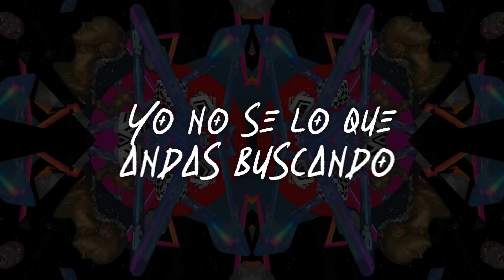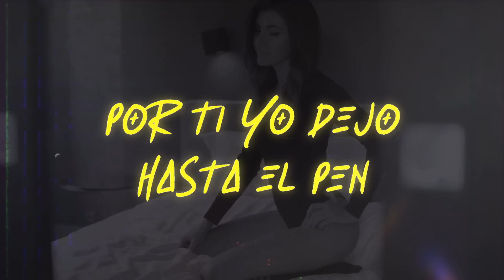A.T.X - Hechizo 📼🔮 ( Lyric Video ) | Prod. Jp_Beatz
A.T.X - Hechizo 🔮 ( Official Video Lyric ) - Prod. Jp_Beatz

Letra :
Yo no se lo que andas buscando
Una noche de pasión
Pero se te nota que estás disimulando
En 4 encima del colchón.

Tú y yo no somos nada oficial
Pero ya me dieron ganas de pecar
Tú y yo tenemos historia.

Esta noche perreamos hasta el piso
Tú no eres bruja pero me hiciste un hechizo
Yo no soy cristiano y ese culo lo bautizo
¡Ay! ¿ cómo lo hizo ?
Bien atrevida ella está ready pal' el threesome

Esta noche yo tengo sed y de tu cuerpo ma' quiero beber
A ti te doy hasta la clave del cell
Siempre olorosa trabaja en channel
Lo gusto caro que tu quiere conmigo lo vas a obtener

Que si te meto aunque tu tengas jevo ?!
Obvio que yo me atrevo
Que esta noche te lo meto sin condón aunque no debo
Aunque es peligroso obvio que yo me atrevo

Por ti yo dejo hasta el pen
Baby vámonos donde nadie nos vea
Solo tu y yo
Contigo voy donde sea.